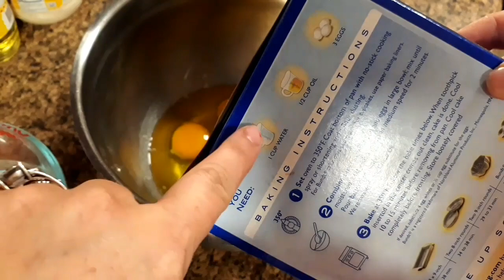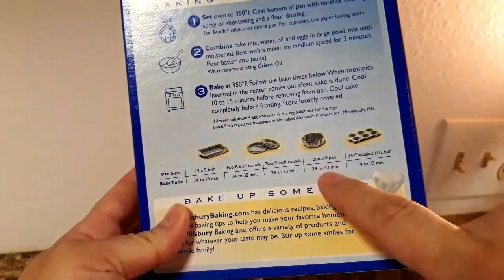Cajita modificada para hacer un pastel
Mi canal se trata de historietas recetas y mucha diversion

MEXICAN DRAWING
 me hizo una hermosa semblanza de mi vida te invito a verla, muchas gracia Eli por tan hermoso detalle

si te ha gustado estos videos, Regalen me un like,
eso me ayudara mucho a crecer en este medio
mis vídeos, eso me ayudara a crecer mas en este
medio y así me conocerán.

ANETT HERMOSILLO
2498 Roll Dr. #1376

SI GUSTAS VISITAR ESTOS BUENOS CANALES